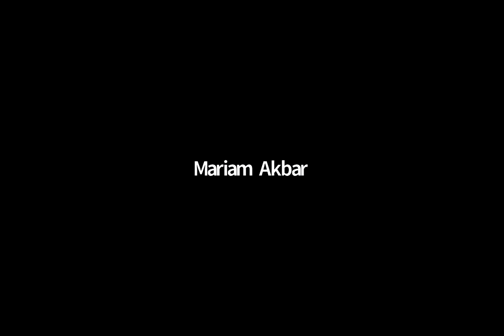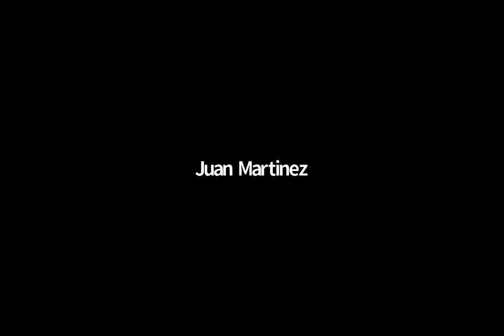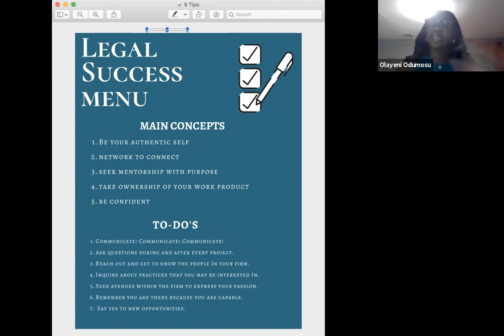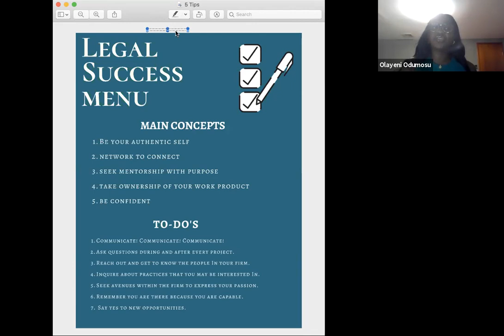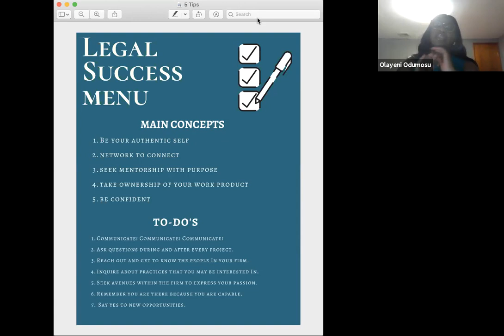Five ways to succeed in your summer experience or as a new attorney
Original Event Date: April 15, 2021

You've landed the job, now what? Learn Five Key ways to succeed in your legal summer job or as a new attorney!

Panelists include:

Tori Silas, Esq., Partner, Smith, Gambrell & Russell, LLP
Kadale Lubin, 3L, Emory Law School
Olayeni Odumosu, 3L, Emory Law School